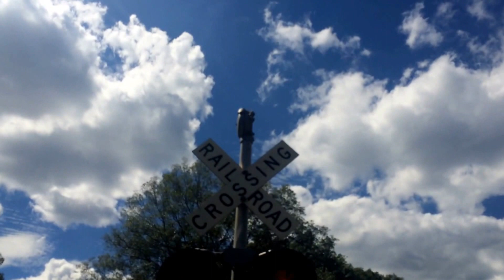CSX B731 Crossing Hospital Road in Medfield MA (8/15/16)